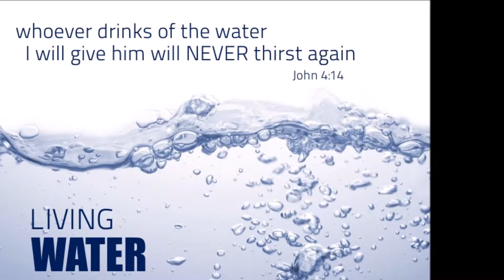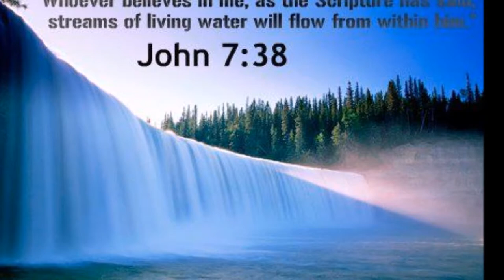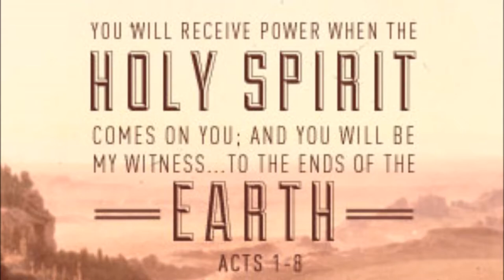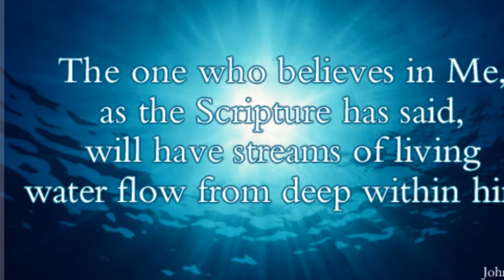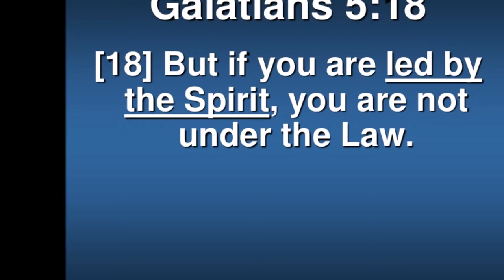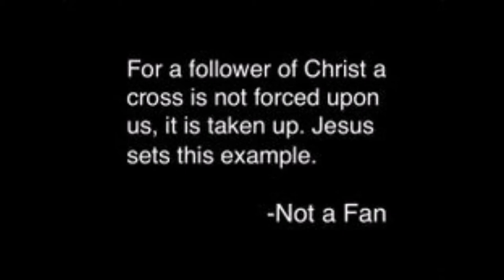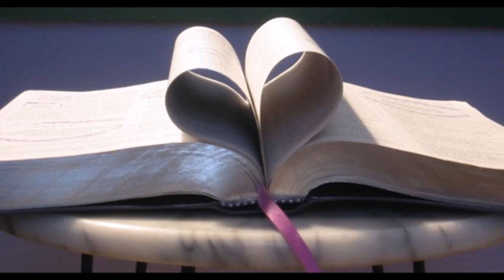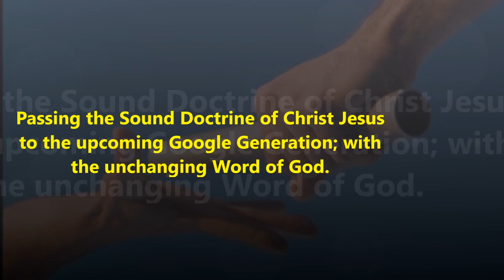கிறிஸ்துவில் திடமான தீர்மானங்கள் - Bible Study from the Book of Daniel - Boundaries - Dr. Irudayam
Bible Study from the Book of Daniel - Setting Boundaries - Dr. Maria Johnson - கிறிஸ்துவில் திடமான தீர்மானங்கள் Moments of Christ Centered Decisions - Bible Study from the Book of Daniel - Dr. Maria Johnson Irudayam - அழகான மதுரை தமிழில் - In Classic Madurai Tamil  - முனைவர். மரிய ஜான்சன் இருதயம்
Megathemes: God is all-knowing and all-powerful and he is in control of world events. God overrules and removes rebellious leaders who defy him. God will overcome evil; no one is excempt. But he will deliver the faithful who follow him. Daniel and his three friends are examples of dedication and commitment. They determined to serve God regardless of the consequences. They did not give in to pressures from an ungodly society because they had a clear purpose in life.
A true relationship with God changes meaningless, wearisome toil in to spiritual productivity and purpose.